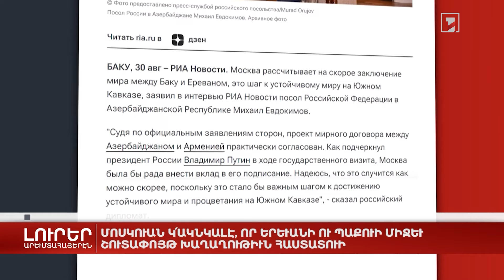Արեւմտահայերէն լուրեր. Օգոստոս 30. 2024